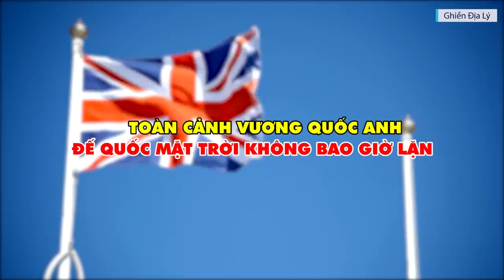Toàn Cảnh Vương Quốc Anh - Đế Quốc Mặt Trời Không Bao Giờ Lặn | Ghiền Địa Lý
Toàn Cảnh Vương Quốc Anh - Đế Quốc Mặt Trời Không Bao Giờ Lặn
Xin kính chào quí vị và các bạn.
Chúng ta thường biết đến nước Anh với rất nhiều điều, về bóng đá ngoại hạng Anh hấp dẫn nhất thế giới, về các CLB nổi tiếng như Manchester United, Liverpool… hay các cầu thủ như David Beckham, Wayne Rooney… Nổi tiếng với những công trình như Tháp đồng hồ Big Ben, các phương tiện giao thông công cộng như xe Bus 2 tầng, tàu điện…
Nước Anh có một lịch sử lâu đời và nổi tiếng, từng là một đế quốc rộng lớn nhất thế giới.
Và thể theo yêu cầu của rất nhiều bạn khán giả, ngày hôm nay chúng ta sẽ cùng tìm hiểu toàn cảnh về Vương Quốc Anh các bạn nhé.

(75% khán giả xem kênh là nam giới, độ tuổi 18-45 là chủ yếu)